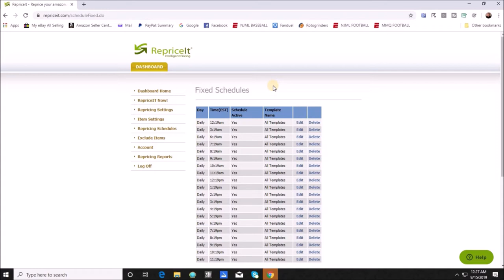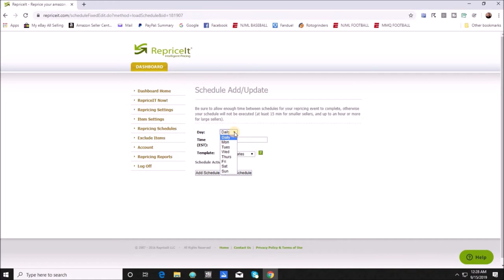Repricing Strategies for Amazon FBA Sellers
In this video, I discuss various repricing strategies for Amazon FBA sellers. We cover whether you need a repricer to succeed in Amazon FBA, which repricer I use, and when it might be time to try a repricer. Then, I tell you how often I reprice and show you my repricing schedule.
Tools
Listing - Accelerlist Sign up for a free 14 day trial of Accelerlist
Bookkeeping - The Book Flipper tracking spreadsheet to analyze my business' performance and run it more effectively.
Scanning Setup
Eyoyo 1D Bluetooth Scanner
KDC 200i Barcode Scanner
Sports Wristband Phone Holder, 360 degree rotation
3M Scotch Heavy Duty Fasteners for phone mounting
Prep / Listing Setup
Scotty Peelers, set of 4
Ronsonol Lighter Fluid
TaoHorse Hands free Desktop Scanner
Dymo Label Printer Labelwriter 450
Dymo Labelwriter 4xl for Shipping Labels
Houselabels #30336-R 1” x 2 1/8” Dymo Compatible product labels
Houselabels #30252-R 1 1/8” x 3 ½” Dymo compatible product labels
Dymo Shipping Label #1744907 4” x 6”